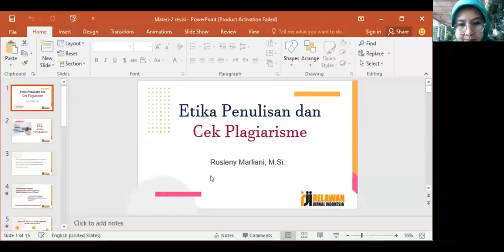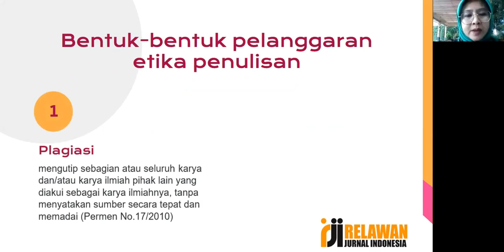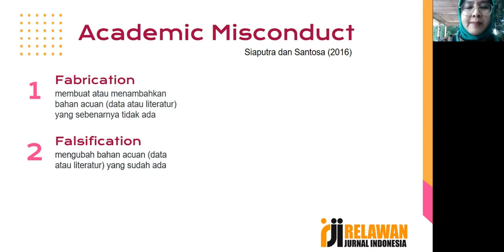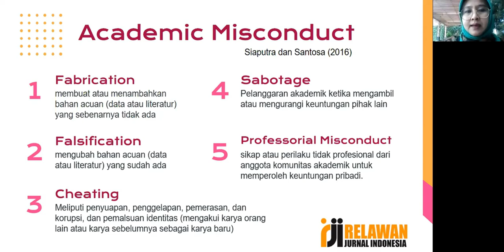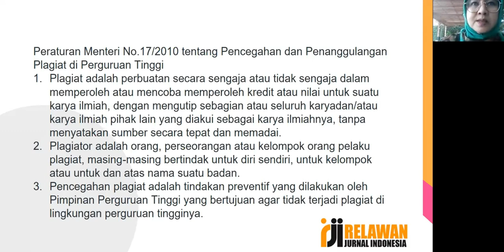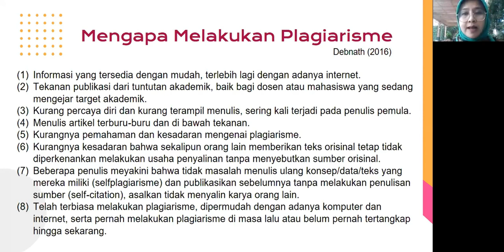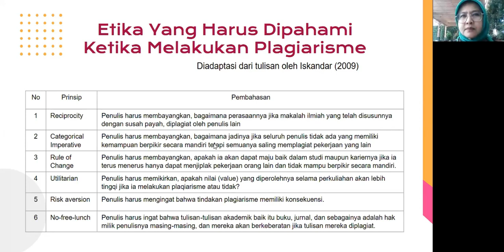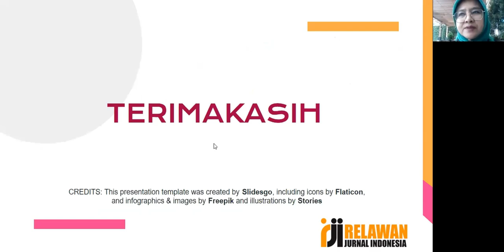Etika Penulisan dan Cek Plagiarisme serta Cara Menghindari Plagiasi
Video ini mengangkat tema "Etika Penulisan dan Cek Plagiarisme serta Cara Menghindari Plagiasi", yang dibawakan oleh Rosleny Marliana.